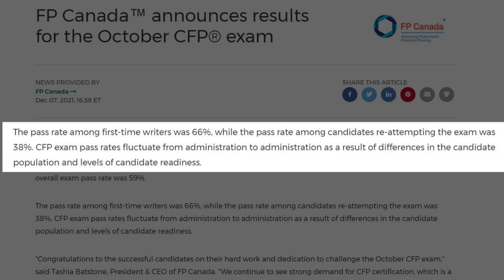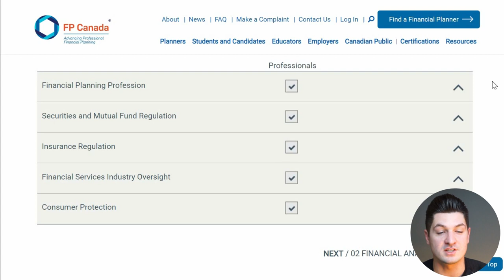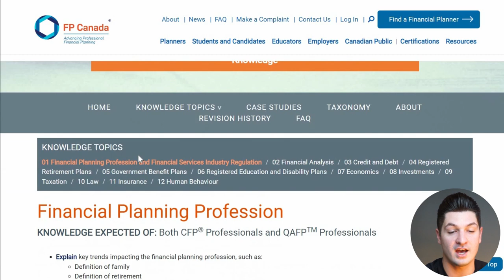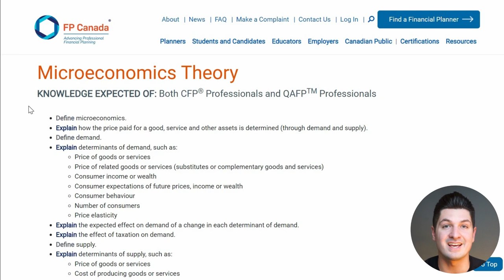How to pass the CFP Exam on your FIRST TRY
0:22 Why you must pass on the first try
1:10 Should you be worried?
4:27 My two best tactics to guarantee a pass

Josh Olfert is a professional CFP financial advisor and the Founder of Haven Wealth Management Canada. Through this channel Josh shares his knowledge of wealth accumulation and personal investing to the world, in an effort to improve financial literacy and help advisors and their clients achieve their goals.